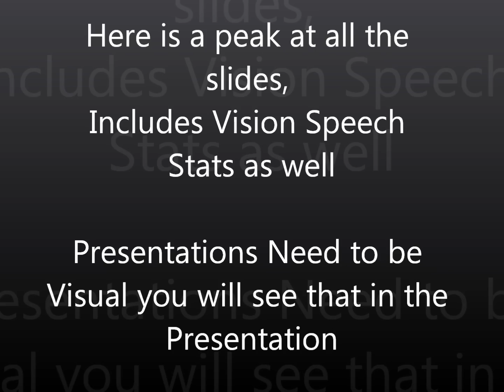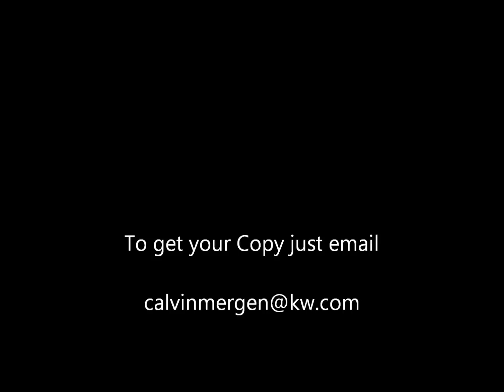The Ultimate Listing Presentation For All (PP, IPAD, Tablet, Print, Phone and Website)